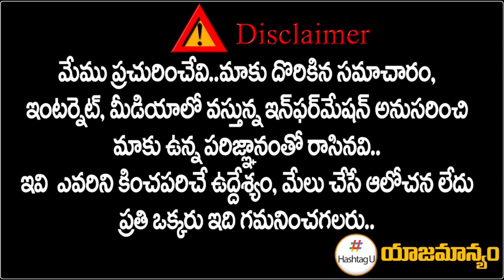చ‌క్రం తిప్పిన ఆర్ఎస్ఎస్‌.. పురంధేశ్వ‌రీ రాజీనామా.? || Purandeswari Shocking Decision || HashtagU